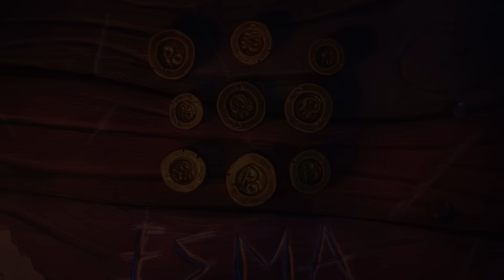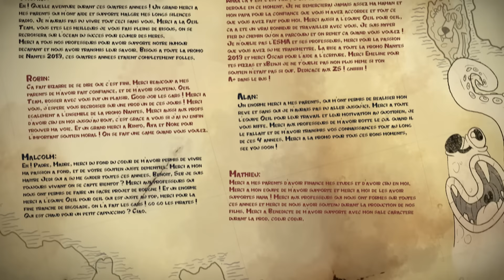CGI 3D Animated Short: "An Eye For An Eye" - by ESMA | TheCGBros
TheCGBros Presents "An Eye For An Eye" by ESMA - Frank Buapalatas, a pirate captain without any crew recruits new sailors in a tavern to get a treasure. Except he and his men are all one-sighted and stupid, which leads them to fail in an absurd way on every try.

Team:
Thomas Boileau, François Briantais, Robin Courtoise, Alan Guimont, Malcolm Hunt, Mathieu Lecroq

FOLLOW US BELOW:
Help support TheCGBros by purchasing our official Gear!!